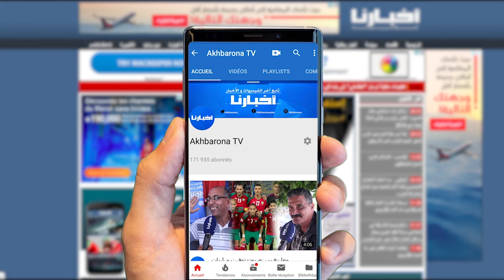الدكتورة نبيلة منيب تقدم شهادة مؤثرة في حق الزعيم الراحل محمد بنسعيد آيت إيدر